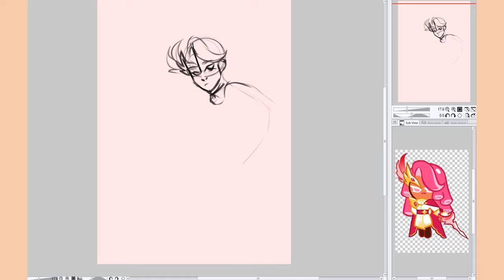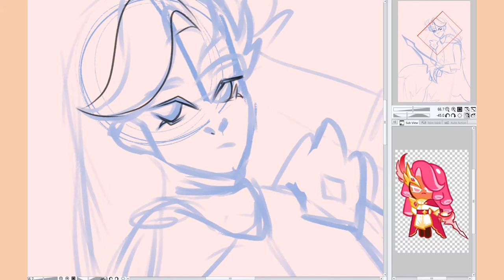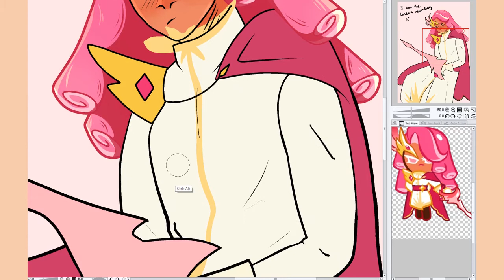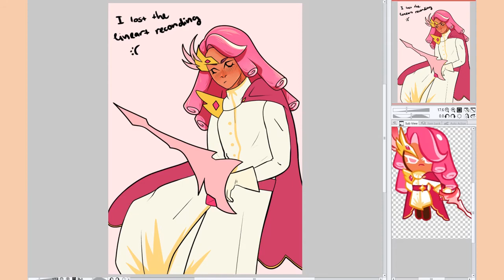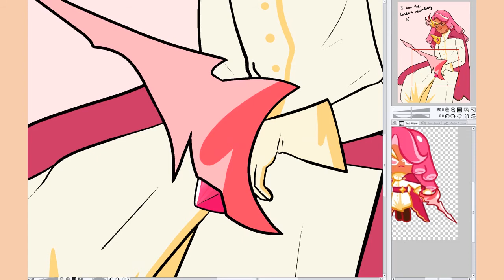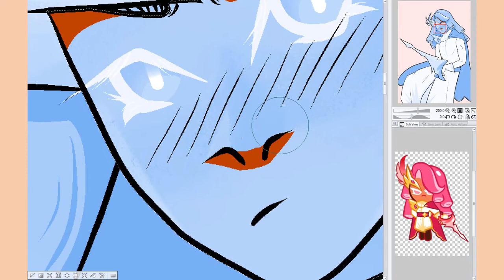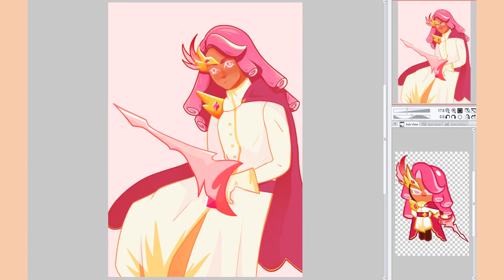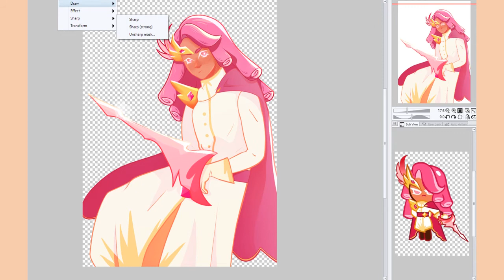Cookie Run Speedpaint - Raspberry Cookie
Hi!! Cookie run is taking over my life!!!